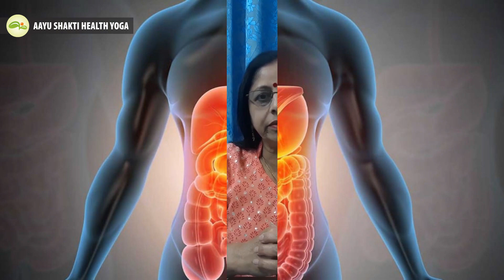Yoga for Navel Displacement | नाभि (Nabhi) धरण | Belly Button | Aayu Shakti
नाभि या धरण अपनी जगह से खिसक जाती है इसका मेन कारण है पाचन| पाचन जब खराब होता है,तो गैस बनती है, अधिक गैस के कारण ही नाभि अपनी जगह से हट जाती है| इसके अलावा अधिक वजन उठाने, भारी वजन सिसकने या वेट लिफ्टिंग के कारण भी नाभि अपनी जगह से टल जाती है| जब नाभि अपनी जगह से टल जाती है तो बहुत सारे समस्याऐं पैदा हो जाती हैं| लूज मोशन, कब्ज, गैस, घबराहट तथा मानसिक समस्याएं पैदा होने लगती हैं| इसके लिए 4 योगासन और 1 प्राकृतिक घरेलू नुस्खा बताया है|

1. उत्तानपादासन, नौकासन, मर्कटासन, धनुरासन करने के लिए बताया है

2. एक छोटा नींबू और 5 ग्राम सुहागा फुलाकर नींबू पर डालें और नींबू को गर्म करके चूसें, ऐसा करने से धीरे-धीरे नाभि अपनी जगह पर आने लग जाती है|

ये चारों योगासन 3 महीने तक लगातार करने से नाभि या धरण अपनी जगह पर आ जाती है| इसके साथ साथ घरेलु नुस्खा भी करने से नाभि या धरण जल्दी अपनी जगह पर आ जाती है|

The main reason why the navel or humus slips from its place is digestion. When digestion is bad, gas is formed, due to excess gas, the navel moves out of its place. Apart from this, due to heavy lifting, heavy weight sobbing or weight lifting, the navel also gets shifted from its place. When the navel is moved from its place, then many problems arise. Loose motion, constipation, gas, nervousness and mental problems start to arise. For this, 4 yogasanas and 1 natural home recipe have been told.

1. Uttanpadasana, Naukasana, Markatasana, Dhanurasana are told to do

2. Put a small lemon and 5 grams of icing on the lemon after inflating it and suck it after heating the lemon, by doing this gradually the navel starts coming in its place.

By doing these four yogasanas continuously for 3 months, the navel or dharana comes in its place. Along with this, by doing home remedies also, the navel or humus quickly comes to its place.